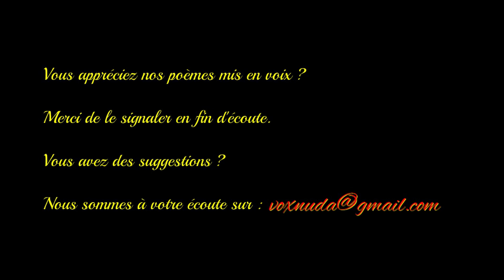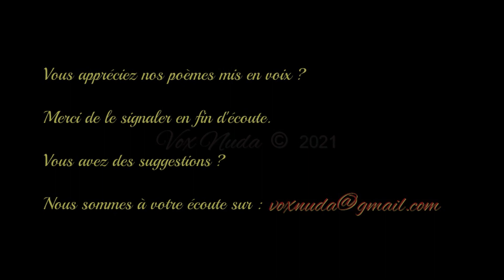A la femme aimée - Renée Vivien - Anthologie de la poésie française - Vox Nuda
Renée Vivien, née Pauline Mary Tarn, surnommée « Sapho 1900 », est une poétesse britannique de langue française du courant parnassien de la Belle Époque.

Elle était la fille d’une américaine et d’un britannique fortuné (John Tarn) qui mourut en 1886, lui laissant un héritage qui la mettait à l’abri du besoin.

Elle voyagea beaucoup à travers le monde. Ainsi, le Japon, Mytilène et Constantinople figuraient au nombre de ses destinations préférées.

En 1899, elle s’installe définitivement à Paris et prend un nom de plume : René Vivien, prénom qu’elle féminise ensuite en Renée.

En 1901, paraît son premier recueil : Études et préludes.

De 1901 à 1909, l’intense production littéraire et poétique se mêle à des tentatives de suicide. Renée vit le spleen baudelairien, se drogue, boit de plus en plus d’alcool en solitaire.

Renée Vivien fut la première poétesse francophone à exprimer ouvertement son amour physique pour les femmes et la deuxième femme francophone,  après Mme Dacier au XVIIe siècle, à traduire l’œuvre de Sappho en français.